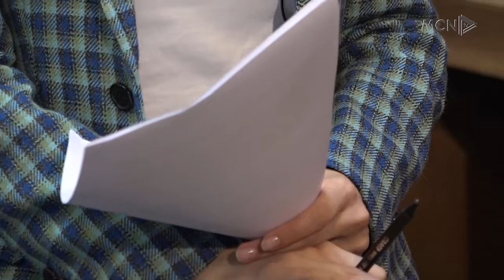INTERVISTA ERION VELIAJ NË MCN TV